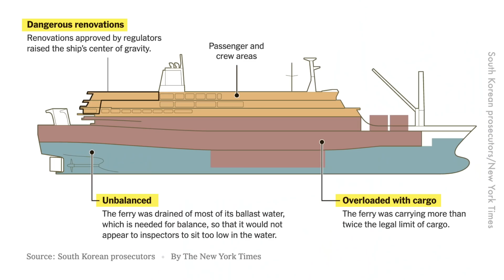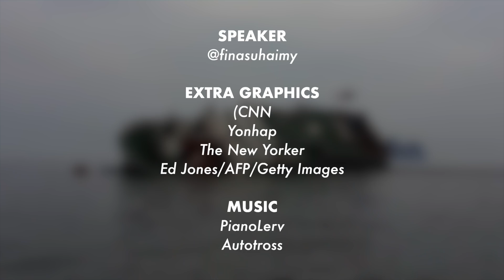Tragedi Feri Sewol dan Penguasa Sewel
Apo mintak live video? Ingat streaming ke?